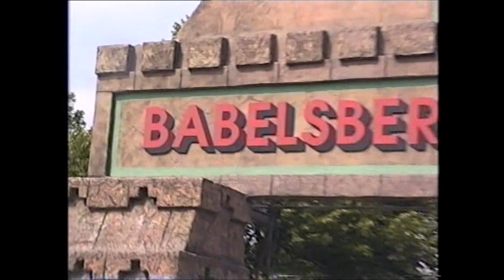Action im Studio Babelsberg Berlin 1996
Im Sommer 1996 besuchten wir bei einem Berlin Besuch auch die Filmstudios in Babelsberg und erlebte eine spannende Stuntschau mit Männern und Frauen.